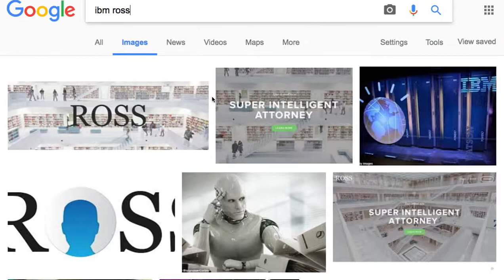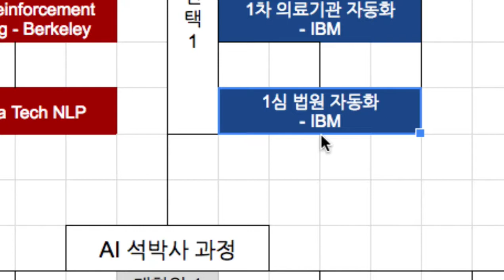Court 001 소개